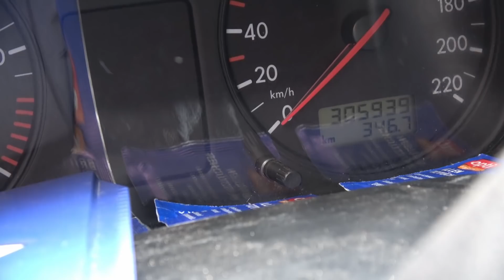Erste Probefahrt mit dem Wohnwagen. Bremse überhitzt!!!!!!!!!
In diesem Video machen wir die erste Probefahrt und es tritt natürlich auch gleich ein Problem auf

Zugschalter
Jalousie
Führungsschiene Jalousie
kettenverbinder Jalousie Band
Wohnwagen Anschluss 3 polig auf Schuko
Wohnwagen Fuß Stützplatten
WAGO Klemmen set
Sekundenkleber mit Füllstoff
Lackschutzfolie Tesa
nachfüllbare Sprühdosen
campingshop-24.de dort habe ich Schalter und die Hebel für die Fenster gekauft

Werkzeug welches ich gerne benutze
schlauchschellenzange Set
Hebel Zange
Implotex Kompressor 3000 Watt
Stier Druckluftschrauber  1400 Nm
Zierleistenkeile Set
Makita Schlagschrauber groß
Makita Schlagschrauber klein
Makita akkuschrauber set
lötverbinder

Tuga Reinigungsmittel set
Koch Chemie Polsterreiniger
Langflor ist Mikrofasertuch Auto

Richtmikrofon
DJi Osmo pocket
Kamera Stativ
Stativverlängerung
Video Schneide Programm
I

Ihr wollt mir was schicken dann hier
Vorname:                                 Markus
Nachname:                              Smuda
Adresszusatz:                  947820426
Straße:                    Postfiliale Nr 629
PLZ:                                            47445
Ort:                                             Moers

Wen du Lust hast mein Kanal zu unterstützen
Sieh Dir diese Liste an